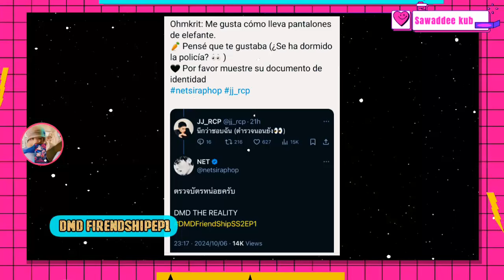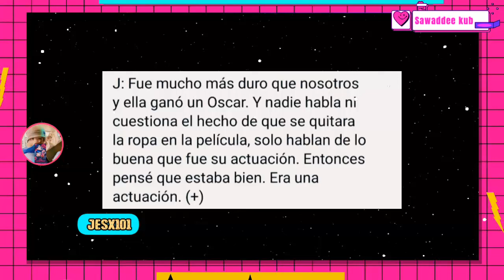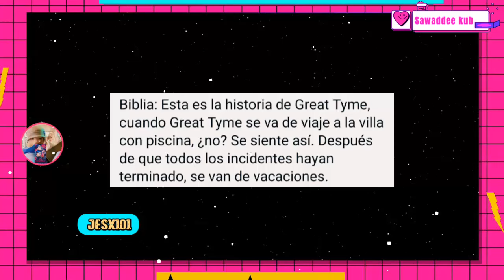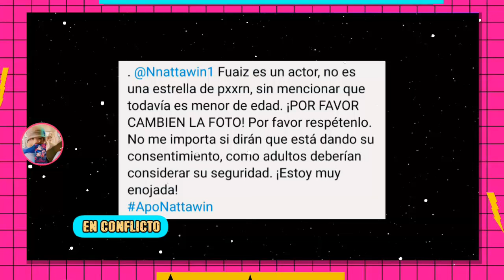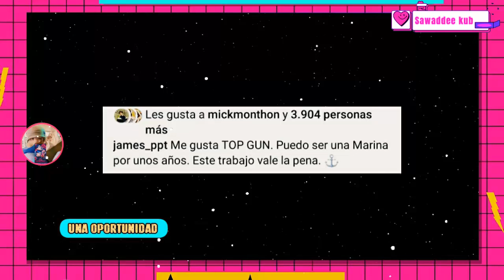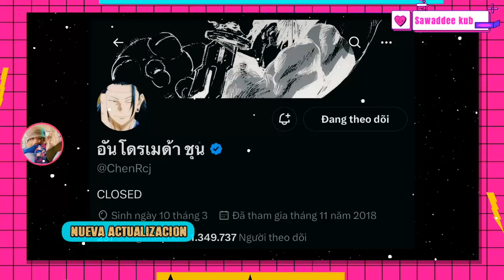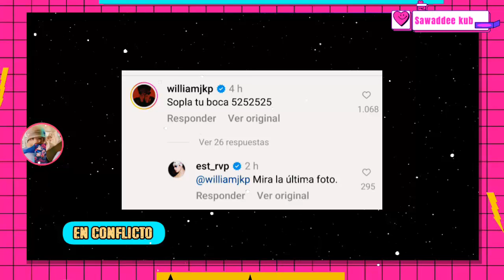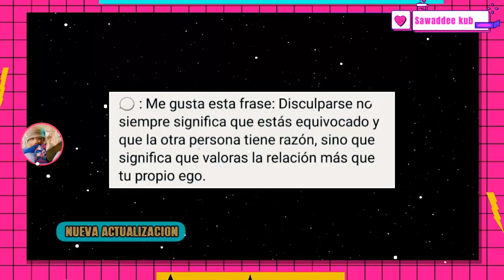DEJO EL BL?|FANS EXIGE A APO|LO CULPA DE RUPTURA|DISCULPA|VUELVE CON NUEVA PAREJA|JESBIBLE|LO ACLARA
Fans emocionadas por las declaraciones de Jes sobre Bible y su deseo de que el  no  experimente una decepcion  en la industria. James sorprende con su impactante regreso, dejo  el bl?. Apo  en medio  de los cuestionamientos tras la revelacion  de subasta. Daou, Joong e Est muestran sus actualizaciones en medio  de la cuestion costante de los fans  por saber que sucede en  esta amistad